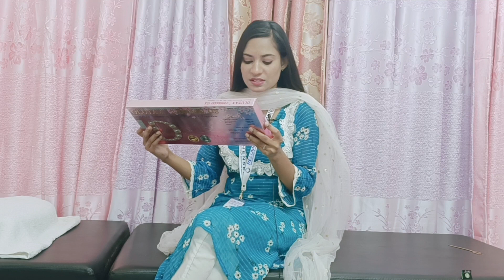Glutex 22000000 GS injectable treatment box.